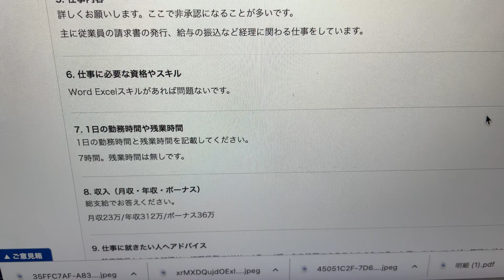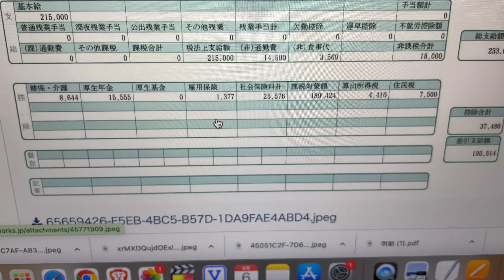【大阪府の事務職】正社員1年目！事務＋経理をこなす給与明細！